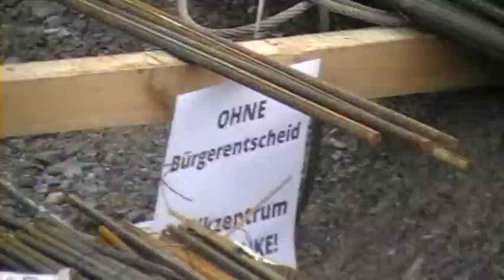Stadtgestalter Demo Grundsteinlegung Musikzentrum 20.05.2014 (3)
Öffentlich wurden die Bürger zu diesem Termin leider nicht eingeladen. Warum sollte die Grundsteinlegung klammheimlich durchgeführt werden? Auf der Internetseite der Stiftung Bochumer Symphonie stand im Vorfeld kein Wort über die Grundsteinlegung, auf der Seite des Musikzentrums nicht, auf der Seite der Bochumer Symphoniker nicht, beim Freundeskreis der BoSy nicht und auf der Internet-Seite der Stadt konnten Bürger ab Montag nur ganz versteckt eine Presseerklärungen lesen.